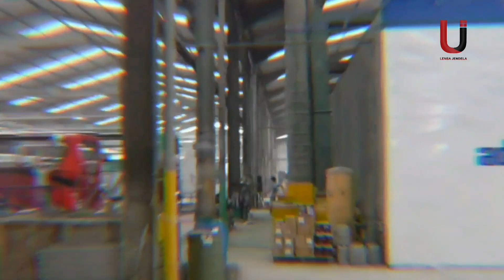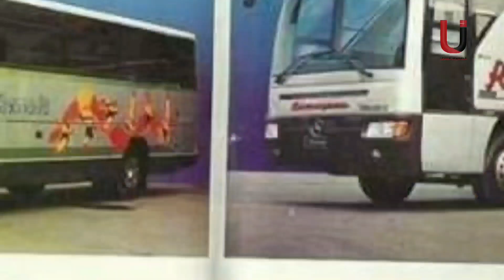TAHAN BENTURAN !!! Karoseri new armada Body Bus Terbaik di Tahun 2022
Halo juuur,

Ohh iyaa, sebelum nya terimakasih buat kalian yang sudah setia mensuport chanel kami dan juga memberi beberapa masukan, kami akan selalu memberikan informasi yang bermanfaat buat kalian juur.

Nah sekarang kami melirik jasa transportasi darat paling ganteng juuur apa lagi kalo tidak bis di indonesia,
Asal kalian tahu juur, dari tampilan bis keren ada beberapa karoseri pembuat body bis ternama di tanah air ini juur,
Itu dia kami merangkum karoseri body bis terbaik di tahun 2021